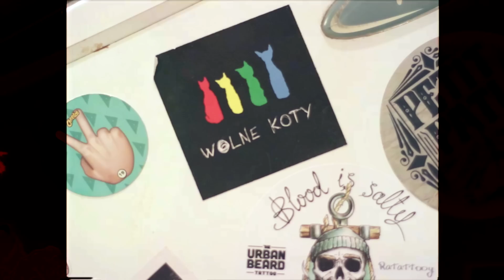Teabe - Standard Życia (prod. The Virus And Antidote)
Montage: @sbfilms_ @yungssebv
Kamera: @kyrylski
Fryzura: @sewerynbudziszewski